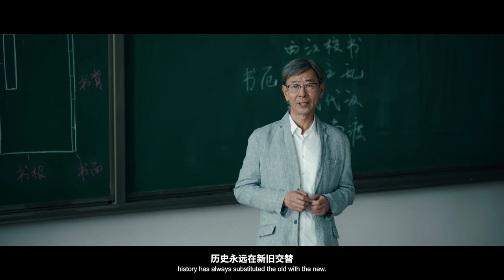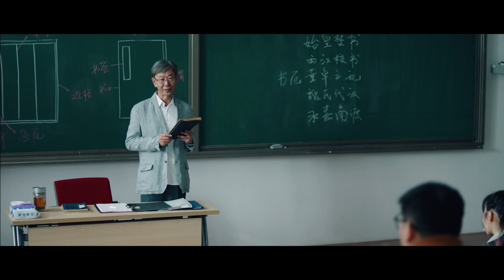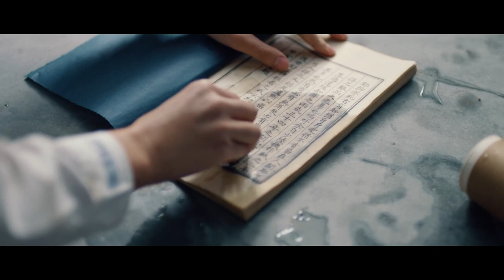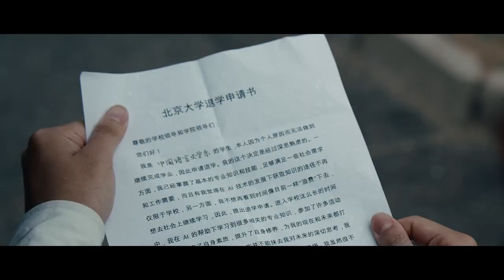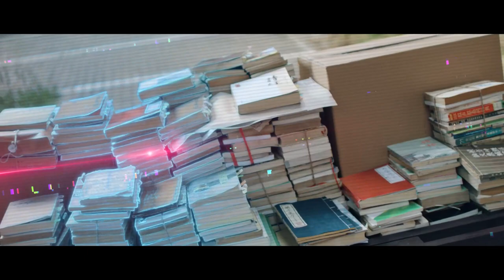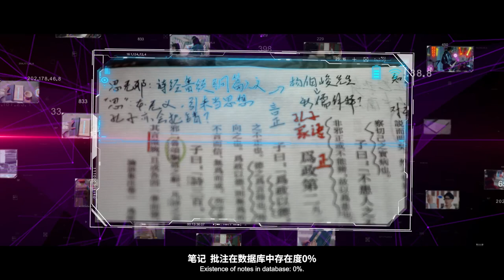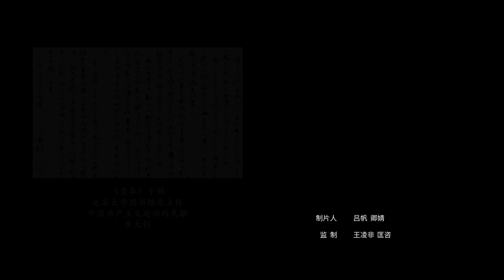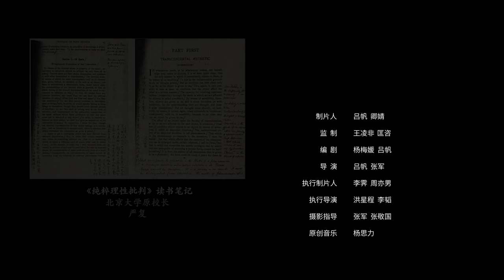A Piece of Stone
🤖📖🏛️In a world where a super-intelligent AI makes the acquisition of knowledge remarkably effortless, do universities still need to exist?

Discover PKU's answer in our original short film "A Piece of Stone" and share your thoughts!

WeChat: PKU_Eng